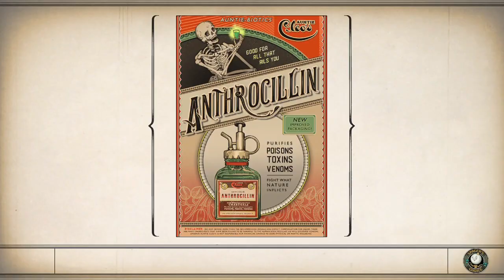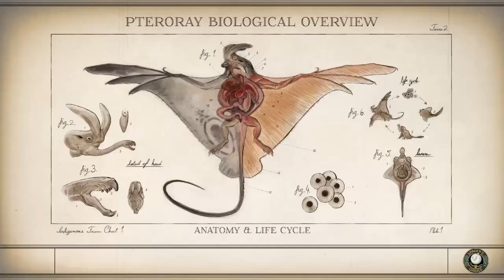Dr Jasper Low | The Outer Worlds | First Playthrough | Blind | Part 23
Having tracked down Dr Blakeslee, now it's time for us to track down Dr Jasper Lee to get his access codes to the CHEM lab. I hope you enjoy!

Now watch me poorly play Dark Souls? Everything from chaos witch quelaag to knight lautrec can be found here!.